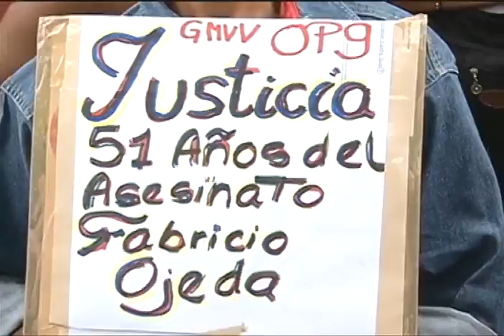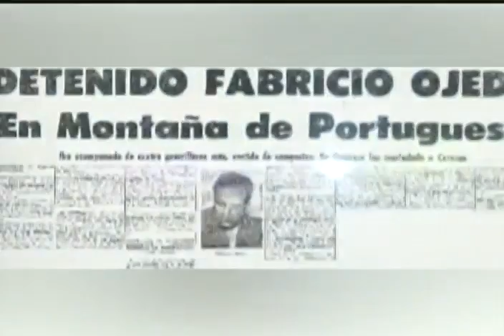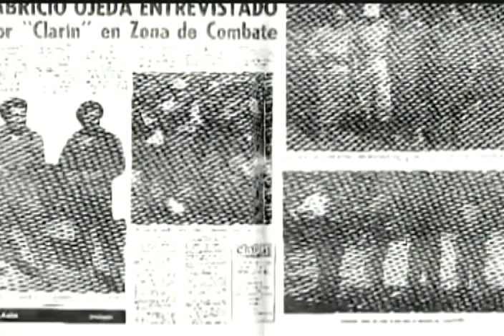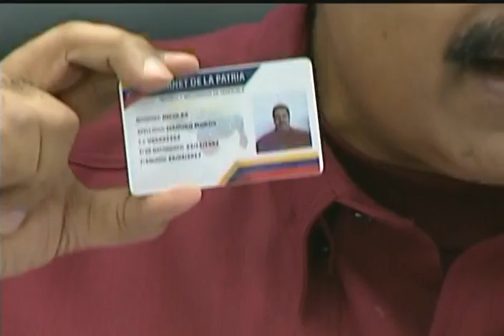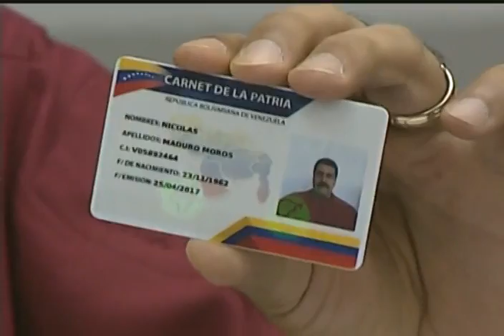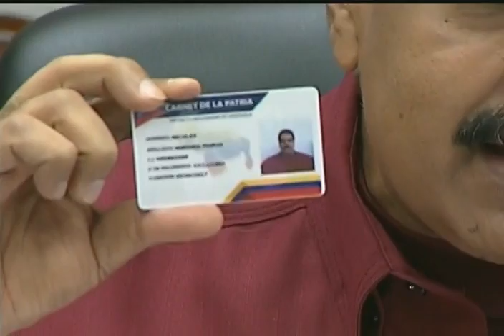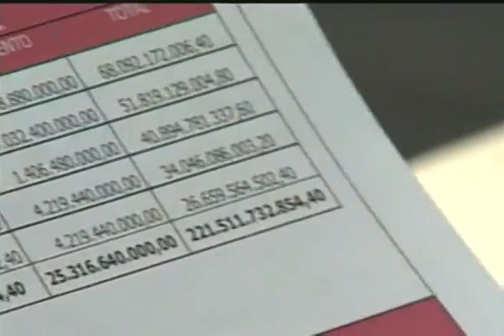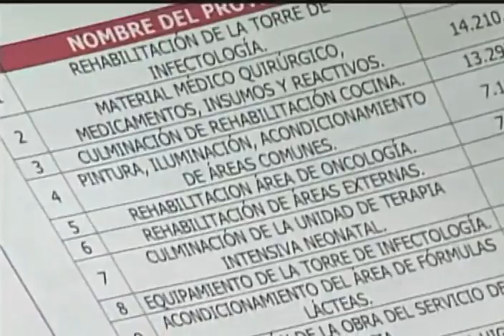Nicolás Maduro en consejo de ministros el 21 de junio de 2017, designa nuevos ministros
Acto completo del Presidente venezolano desde el Palacio de Miraflores en Consejo de ministros. Designa a Samuel Moncada como nuevo canciller, y a José Benavides Torres como nuevo jefe de Gobierno del Distrito Capital. 21 de junio de 2017